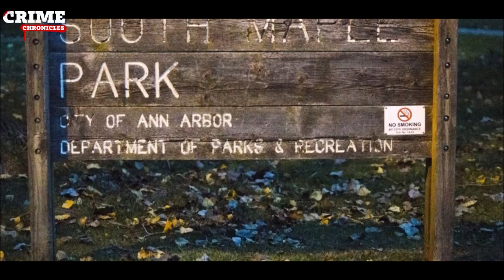The 3 Dangerous Teens Reacting To Life Sentences : Unseen Footage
The 3 Dangerous Teens Reacting To Life Sentences: Unseen Footage | Crime Chronicles

In today's video, "The 3 Dangerous Teens Reacting To Life: Unseen Footage," we dive deep into the lives of three teens who've become infamous for their bold reactions to life's unpredictabilities. What makes these teens tick? How do they deal with the chaos that life throws their way? With exclusive interviews and never-before-seen footage, we peel back the layers of their lives, exploring the complexities of adolescence faced with unusual circumstances. Watch as these young minds confront the harsh realities of the justice system, offering a unique and thought-provoking perspective on a complex and sensitive topic. Witness their genuine reactions, ranging from shock and disbelief to empathy and introspection, as they come to terms with the gravity of the situations presented to them. This compelling and eye-opening video sheds light on the impact of serious legal consequences on the lives of both the convicted individuals and those around them. Join us as we delve into this profound exploration of justice, empathy, and the human experience through the unfiltered lens of children's reactions. Gain valuable insights and engage in meaningful conversations about the complexities of the legal system and its effects on individuals and society. Don't miss this powerful and emotionally charged video that is sure to leave a lasting impression and spark important discussions.

1. Nicholas Lindsay Who Killed A Police Officer David Crawford.
2. Danta Wright murderer of Michigan Teen.
3. Mackenzie Shirilla who killed boyfriend in 160 km/h crash sentenced for murder in Ohio

The 3 Dangerous Teens Reacting To Life Chapters

00:00 Unseen Clips
00:30 Intro
01:27 Nicholas Lindsey Killer Murders Police Officer
05:18 Danta Wright Murder of Michigan Teen
11:00 Mackenzie Shirilla Killing of  boyfriend and passenger car crash
15:00 Conclusion

the essence of youth,
adolescent challenges,
navigating adolescence,
daring teens,
extreme reactions